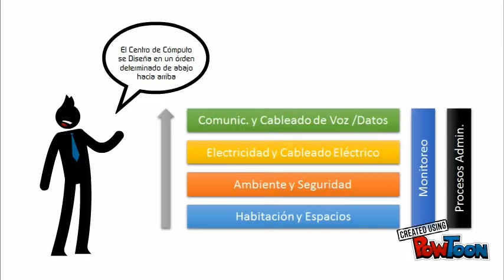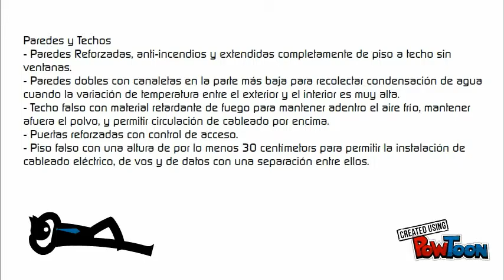Diseño del Centro de Cómputo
Animación de prueba para el curso de herramientas tecnológicas educativas.-- Created using PowToon -- Free sign up -- Create animated videos and animated presentations for free.  PowToon is a free tool that allows you to develop cool animated clips and animated presentations for your website, office meeting, sales pitch, nonprofit fundraiser, product launch, video resume, or anything else you could use an animated explainer video. PowToon's animation templates help you create animated presentations and animated explainer videos from scratch.  Anyone can produce awesome animations quickly with PowToon, without the cost or hassle other professional animation services require.

The song's name is  Solar Sailer (From "TRON: Legacy"/Score) by Daft Punk
And is property of UMG On behalf of: Walt Disney Records